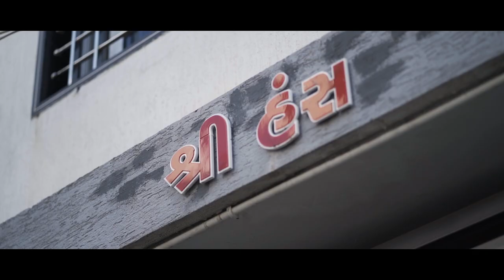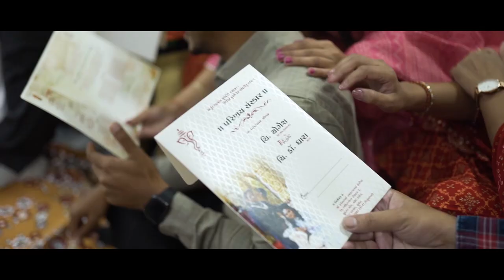FamilyShoot Pre wedding Video Thesiya Family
familyshoot prewedding